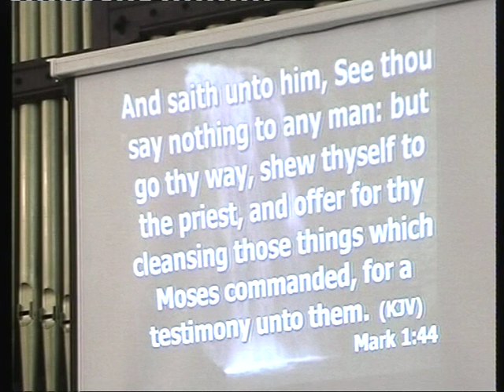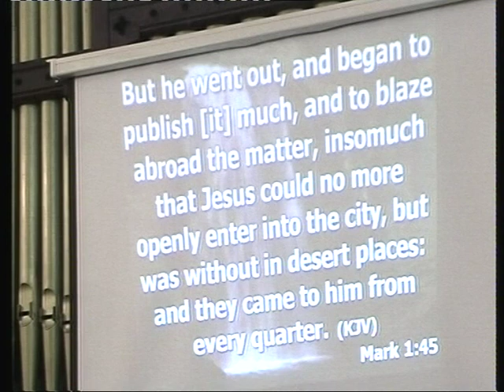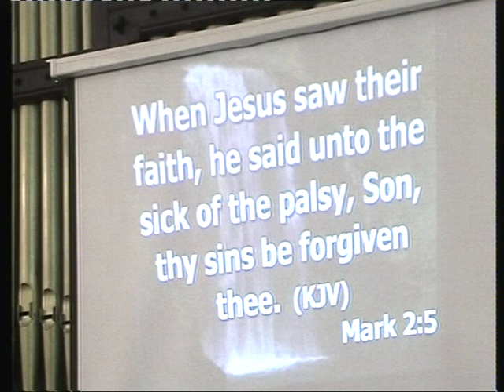Evg. E. Grant, 'Jesus is in the house' Mark 1: 40, 45 & 2:1-5 (WRW) 24.10.07 (DV 16) No.1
Evangelist Eaton Grant preaching at the annual Wolverhampton Revival Week (hosted by Overseer Herbert Powell).